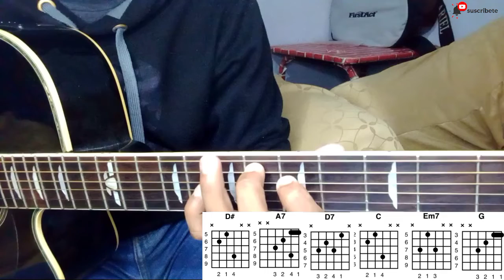Playa Sola - Los Invasores de Nuevo León - Tutorial de Guitarra - Acordes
Hola que tal amigos hoy les traigo el tutorial de la canción PlayaSola de losinvasoresdenuevoleón espero que les guste.

Si gustas apoyarme:

Donaciones:

BBVA:

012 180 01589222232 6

¡Únete a mi canal de WhatsApp!

Muchísimas Gracias.